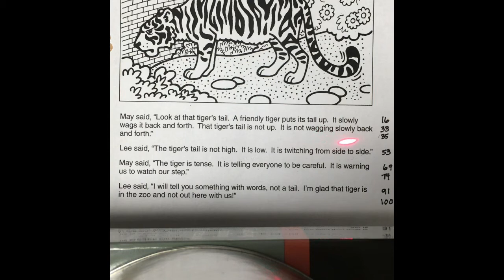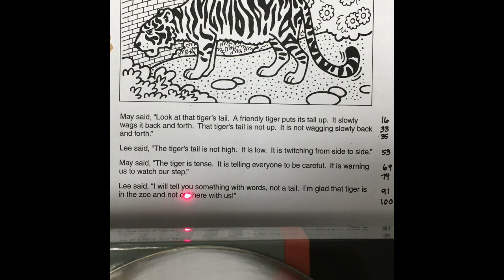Passage 6 - The Tiger's Warning